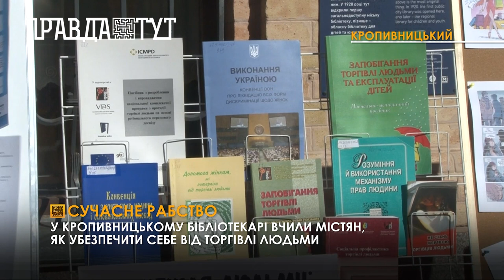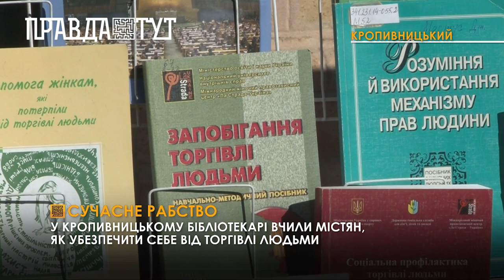Бібліотекарі розповіли про форми работоргівлі та способи захисту себе від незаконної експлуатації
Кропивничанам роздали спеціальні пам’ятки з правилами, як не потрапити на гачок работорговців. Торік правоохоронні органи зареєстрували в Україні понад 1 000 звернень щодо торгівлі людьми. Її сучасні форми – трудова та сексуальна експлуатація, втягнення у злочинну діяльність, примусове жебрацтво, усиновлення з метою, праці на работорговців, а також використання у збройних конфліктах. Найчастіше в неволю українці потрапляють, коли виїжджають за кордон.